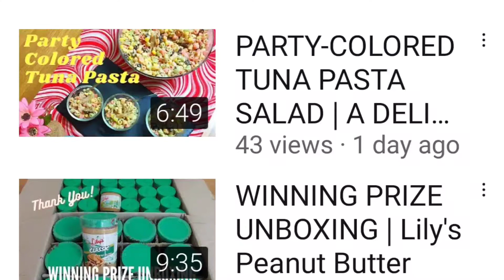GOLD SEAS WINNING PRIZES | Thank You!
Thank you Gold Seas Premium Tuna for the delivery of all the prizes. I was happy to share this to all my office mates who are tuna lovers too.
More power!